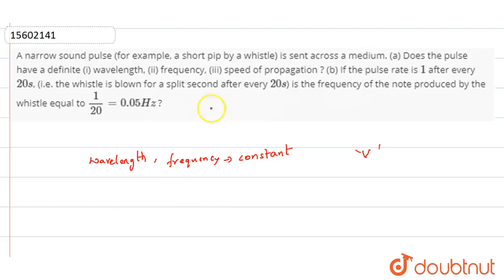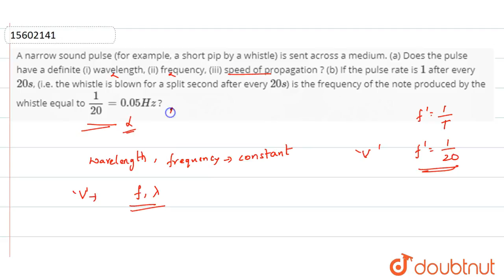A narrow sound pulse (for example, a short pip by a whistle) is sent across a medium. (a) Does t...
Question From - NCERT Physics Class 11 Chapter 15 Question – 023 WAVES CBSE, RBSE, UP, MP, BIHAR BOARD

QUESTION TEXT:-
A narrow sound pulse (for example, a short pip by a whistle) is sent across a medium. (a) Does the pulse have a definite (i) wavelength, (ii) frequency, (iii) speed of propagation ? (b) If the pulse rate is `1` after every `20 s`, (i.e. the whistle is blown for a split second after every `20 s`) is the frequency of the note produced by the whistle equal to `(1)/(20) = 0.05 Hz` ?